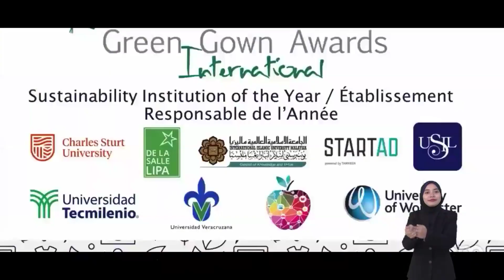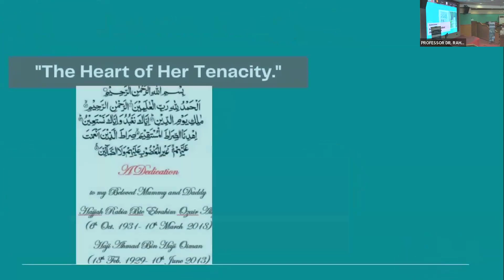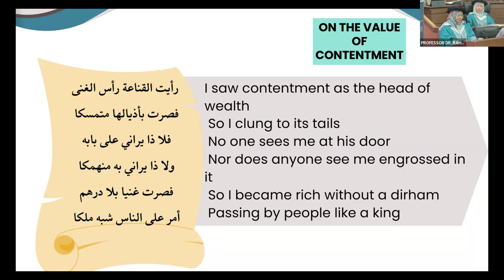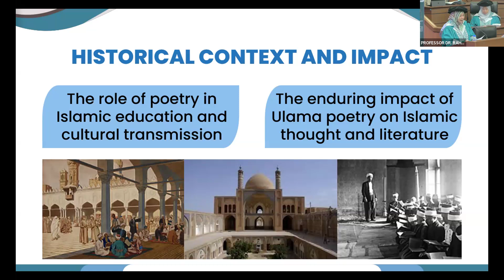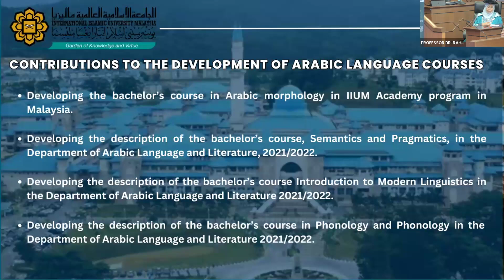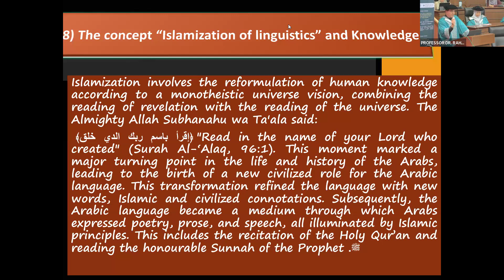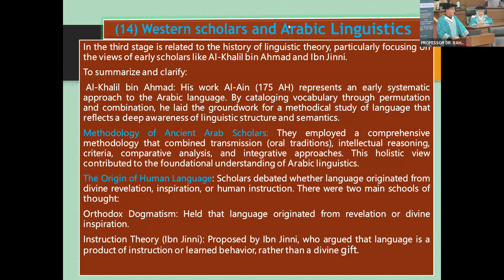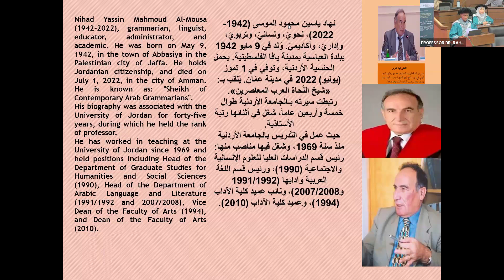PROF. DR RAHMAH BINTI AHMAD & PROF. DR ASEM SHEHEDAH ALI INAUGURAL PROFESSORIAL LECTURE IIUM 310724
LECTURE 1: PROF. DR RAHMAH BINTI AHMAD- Divine Inspiration, Poetic Expression: Exploring the Intersection of Theology and Poetry in the Works of the Ulama.
LECTURE 2: PROF. DR ASEM SHEHEDAH ALI- The Phenomena of Islamization in the Ancient Linguistic Heritage in Light of Modern Linguistics.